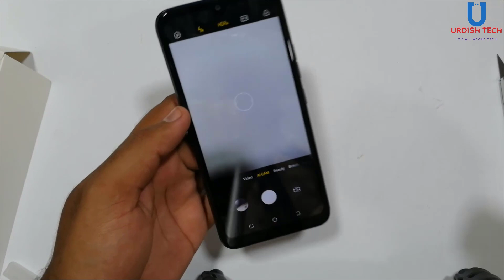Tecno Spark Go Unboxing and Giveaway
Hello Guys!
To win Tecno Spark Go, Rules are simple.
2: Giveaway will be only active if this video crossed 10000 Likes.
In this video i will be unboxing tecno spark go which is a low range device with some interesting specifications for the price. Tecno Spark Go has 2GB of Ram and 16GB of Ram for Rs 12999/=